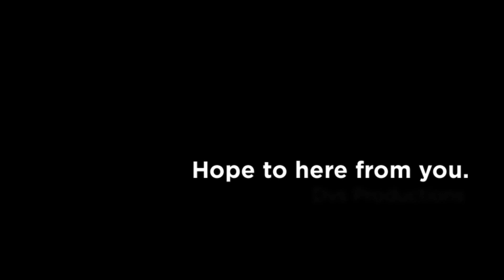sample band Gigs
Creative slideshows for your band